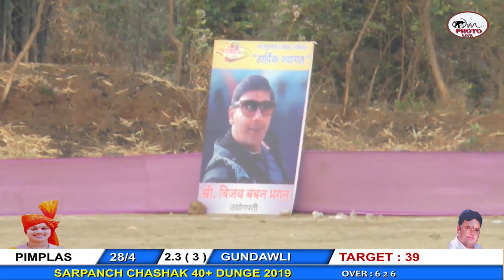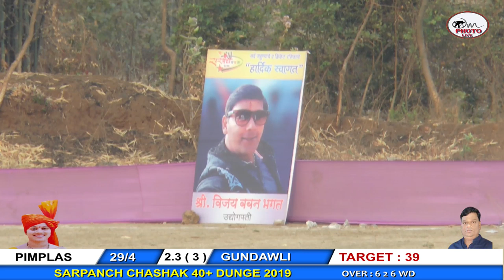GUNDAWLI V/S PIMPLAS || SAI KRUPA SPORTS 40+ DUNGE 2019 || DAY 02 || [ OM PHOTO MANKOLI]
LIVE BY : OM PHOTO

RESPECTED COMPANIES.